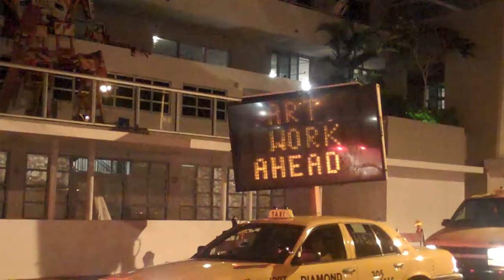Art Basel Miami 2010